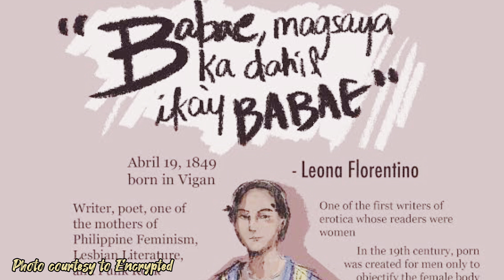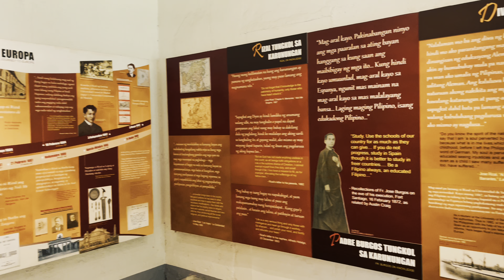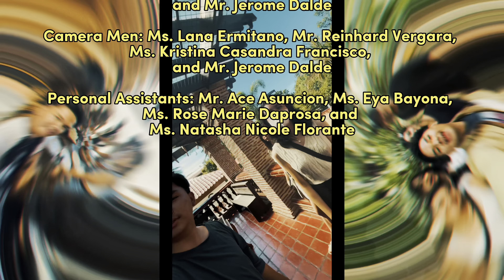SS032 - Module 3 OBE Assessment - What Happened in Calle Crisologo in History? // Let's Wander Vigan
Calle Crisologo | Spanish Cultural Heritage In Vigan City. (n.d.). A Philippines Travel Blog And Guide.

Dreamcatcher. (2010). Leading Filipino Women: Leona Florentino. [Online Image].

GMANetwork. (2022, September 24). Maria Clara at Ibarra: "Babaguhin Ang Buong Mundo" by Julie Anne San Jose | Music video. [Video]. Youtube.

ILOCOS SUR | Vigan's Calle Crisologo at Night. (2012, October 19). Lakad Pilipinas.

Mendoza, P.R. (2020). Leona Florentino: Mother of Filipina poetry. [Online Image].

My Lifetime Journey. (n.d.). Luzon Island: What to do in Vigan, Sagada, Banaue and Manila. [Online Image].

Singzon, R. (2015, June 25). Golden hour on Calle Crisologo.

The Provinical Lady. (2012). Foodie Finds: Cafe Leona & Leona Florentino. [Online Image].

The Stroll Guys. (2022, February 25). The Heritage City of VIGAN Ilocos Sur | WALKING TOUR | Philippines. [Video]. Youtube.

Tourist Portal PH. (n.d.) Leona Florentino House and Statue. [Online Image].